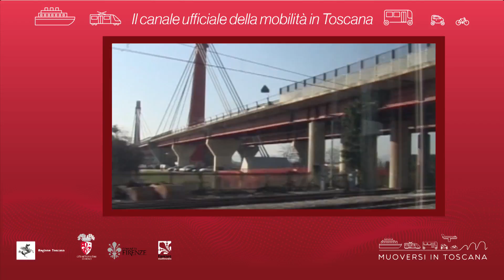Muoversi in Toscana - Edizione delle 18.30 del 12 agosto 2018